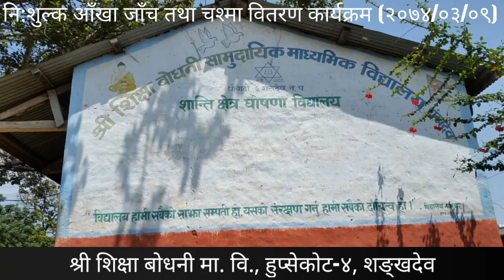free eye camp @ Hattikhor & Shankhadev by NI2S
श्री महाराजा आधारभूत विद्यालय, हात्तीखोर र श्री शिक्षा बोधनी मा.वि., शङ्खदेव मा अाँखा शिविर